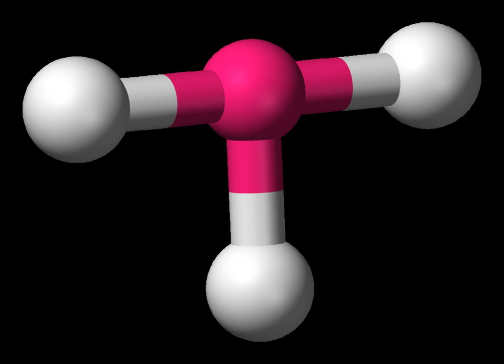T-shaped (chemistry) | Wikipedia audio article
00:01:36 See also

- Socrates

SUMMARY
In chemistry, T-shaped molecular geometry describes the structures of some molecules where a central atom has three ligands. Ordinarily, three-coordinated compounds adopt trigonal planar or pyramidal geometries. Examples of T-shaped molecules are the halogen trifluorides, such as ClF3.According to VSEPR theory, T-shaped geometry results when three ligands and two lone pairs of electrons are bonded to the central atom, written in AXE notation as AX3E2. The T-shaped geometry is related to the trigonal bipyramidal molecular geometry for AX5 molecules with three equatorial and two axial ligands. In an AX3E2 molecule, the two lone pairs occupy two equatorial positions, and the three ligand atoms occupy the two axial positions as well as one equatorial position. The three atoms bond at 90° angles on one side of the central atom, producing the T shape.The trifluoroxenate(II) anion, XeF−3, has been investigated as a possible first example of an AX3E3 molecule, which might be expected by VSEPR reasoning to have six electron pairs in an octahedral arrangement with both the three lone pairs and the three ligands in a mer or T-shaped orientations. Although this anion has been detected in the gas phase, attempts at synthesis in solution and experimental structure determination were unsuccessful. A computational chemistry study showed a distorted planar Y-shaped geometry with the smallest F–Xe–F bond angle equal to 69°, rather than 90° as in a T-shaped geometry.